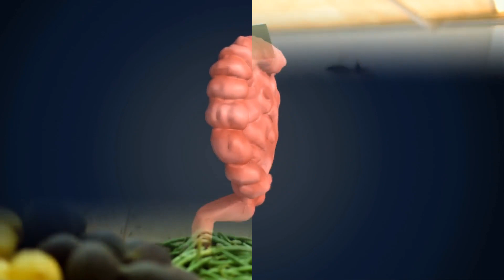ĂN CHAY CÓ TỐT KHÔNG VÀ NHỮNG ĐIỀU NÊN BIẾT KHI ĂN CHAY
Thực tế hiện nay có không ít người tìm hiểu và lựa chọn chế độ ăn chay. Ở nhiều đất nước phát triển, đây còn là một xu thế rất thịnh hành. Vậy ăn chay có tốt không, có đem lại lợi ích nào hay không? Hãy cùng Lina’s blog tìm hiểu qua video sau đây nhé.

We would like to express our deep gratitude to: Pixabay.com,  Vteeczy.com and Videvo.net, who have provided us a lot of fantastic video footage used in the video.